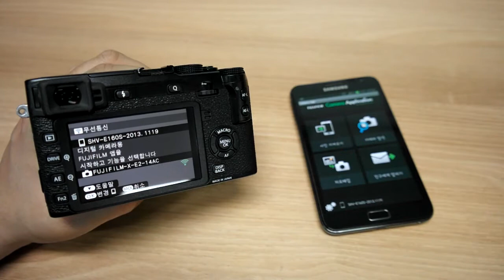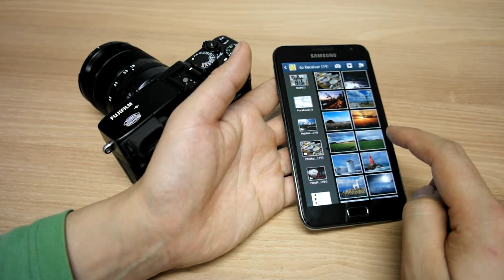FUJIFILM X E2 Wi Fi